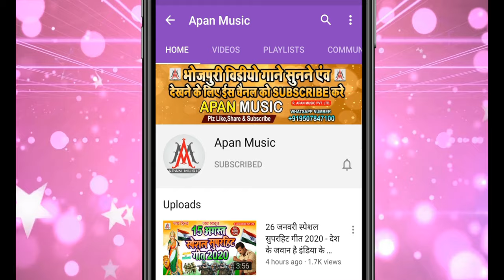Holi_Video_Song | होली में भतार ना अइले | Dev_Sunil | Holi_Me_Bhatar_Na_Aaile | Holivideosong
►Song : Holi Me Bhatar Na Aaile
►Singer : Dev Sunil
►Lyrics : Sonu Bedardi